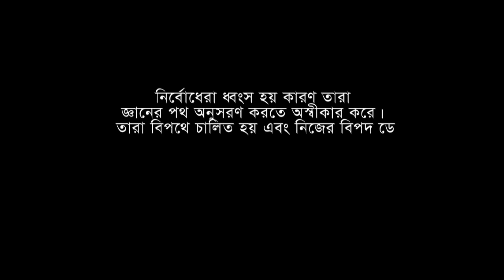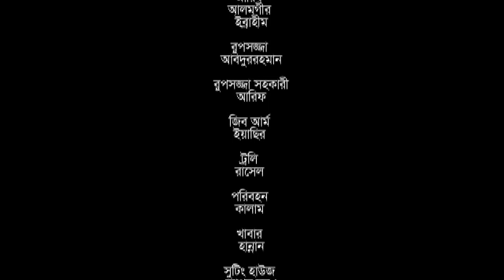New bangla natok 2017, Prokrity (প্রকৃতি )Nature/ উদ্দীপন /Uddipon/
Welcome To Uddipon Bangla Natok.

We are just waiting for you valuable comments and feelings.